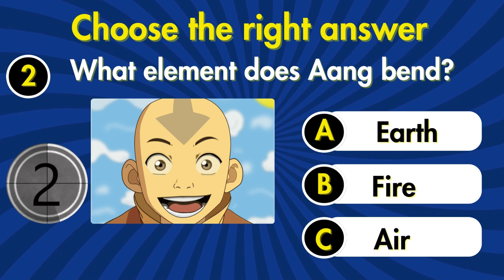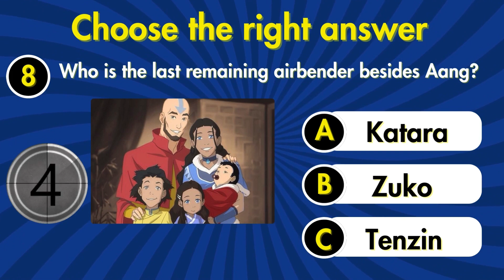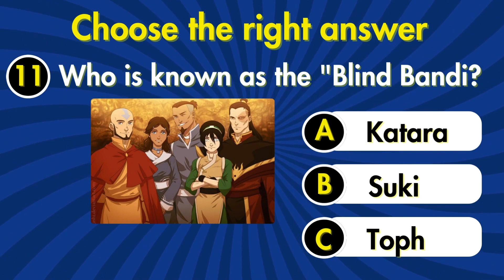"Avatar: The Last Airbender Trivia Challenge - Test Your Elemental Knowledge!"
Title: "Avatar: The Last Airbender Trivia Challenge - Test Your Elemental Knowledge!"

Description:

Welcome, fellow benders and non-benders alike, to our ultimate "Avatar: The Last Airbender" trivia challenge! Prepare to embark on an exciting journey through the world of bending, spirits, and epic adventures as we put your elemental knowledge to the test.

In this thrilling video, we've curated a collection of questions spanning the entire "Avatar: The Last Airbender" series, from Aang's awakening to the final battle against Fire Lord Ozai. Whether you're a seasoned fan or a newcomer to the world of bending, there's something for everyone in this trivia challenge.

Join us as we explore the rich lore and intricate details of the four nations – Air, Water, Earth, and Fire – and uncover hidden gems from the beloved animated series. From iconic characters like Aang, Katara, Sokka, and Toph to legendary locations such as Ba Sing Se, Omashu, and the Spirit World, every question is designed to test your memory and attention to detail.

But that's not all! To make things even more exciting, we've included multiple-choice options for each question, allowing you to choose the correct answer from a range of tempting options. Can you outsmart the Fire Nation and emerge victorious as the ultimate Avatar trivia champion?

Whether you're watching alone, with friends, or hosting a virtual trivia night, our video is guaranteed to provide hours of entertainment and nostalgia. So grab your staff, water skin, or trusty boomerang, and get ready to dive into the world of "Avatar: The Last Airbender" like never before.

And be sure to share your scores and favorite "Avatar" moments in the comments below – we love hearing from fellow fans!

So, are you ready to bend the elements and test your knowledge of the Avatar universe? Let the trivia challenge begin! May the spirits guide you, and good luck on your journey to mastering the elements!